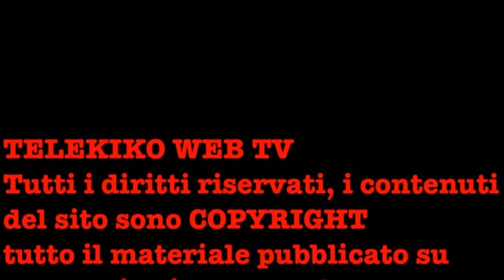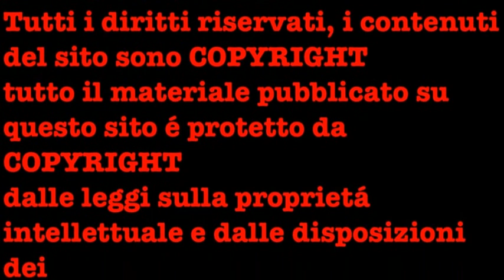ASD Borgo Quinzio 0 - Montasola 0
Partita di calcio 3° Categoria girone B Rieti
incontro svoltosi a Borgo Quinzio (RI) il 25 Gennaio 2013, risultato finale: